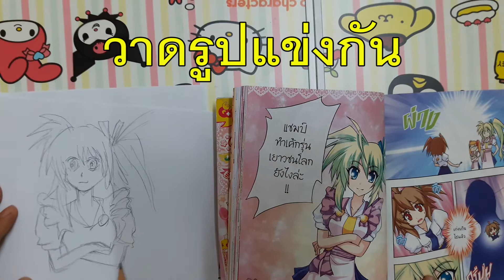PukkapaoTV | เด็กวาดรูปแข่งกับผู้ใหญ่ ต้นน้ำวาดสวยมาก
ผู้ใหญ่วาดรูปแข่งกับเด็กผลจะออกมาเป็นอย่างไรไปดูกันเลย
ช่อง PukkapaoTV